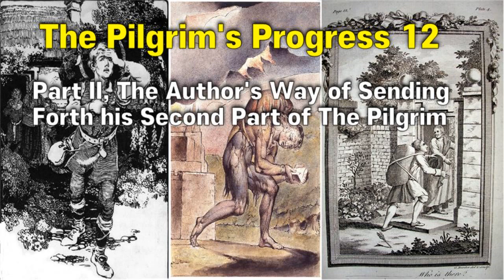🎧천로역정 영어듣기 12, 존 번연 | 영어오디오북,원어민발음, 자막기능사용(cc),5분듣기 타임스탬프, Part II, The Author's Way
Part II, The Author's Way of Sending Forth his Second Part of The Pilgrim

*5분듣기
05:00
10:00

성경 다음으로 많이 팔린책
천로역정